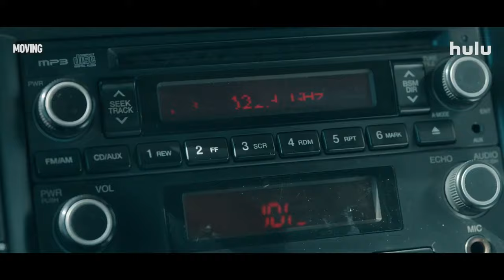MOVING Trailer (2023)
Three teenagers concealing their superpowers and their parents who have lived with painful secrets facing great danger over generations.